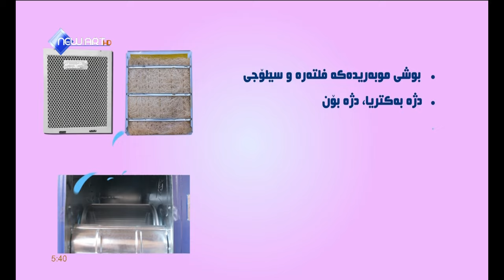Jadr - Reklami Mubariday Aliktrosan | حاجی جادر - رێكلامی موبه‌ریده‌ی ئه‌لیكترۆسان